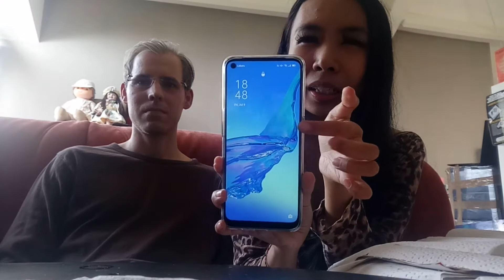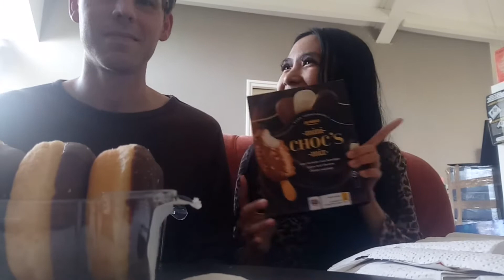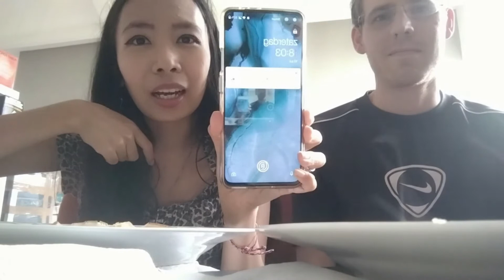24 JAM MAKAN SERBA COKLAT /24 HOURS CHOCOLATE CHALLENGE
Hi semuanya.. kali ini aku buat video challenge selama 24 jam makan dan minum yang serba coklat guys...kalau ada kesalahan dan kekurangan terutama dalam hal PREDIKSI WAKTU nya di dalam video , mohon dimaafkan ya guys hehehe terkadang diriku suka lupa . tapi yang jelas divideo ini buat seru- seruan aja bisa selesaikan challenge makan serba coklat SEHARIAN, itu buat aku sudah happy banget.
buat kalian yang penasaran seperti apa  makanan yang kita makan?? tonton videonya sampai selesai ya. Terima kasih .

Hi everyone.. this time I made a video challenge for 24 hours of eating and drinking all chocolate things... if there are mistakes and shortcomings, especially in TIME PREDICTION on the video, please forgive me guys hehehe sometimes I kinda forget about the time. But anyway, just wanna to be clear, this video is that it's just for fun and could finished the challenge of eating all chocolate all day, that was already make me happy.
For those of you who are curious about what kind of food we ate?? watch the video until it's finished. Thank you .